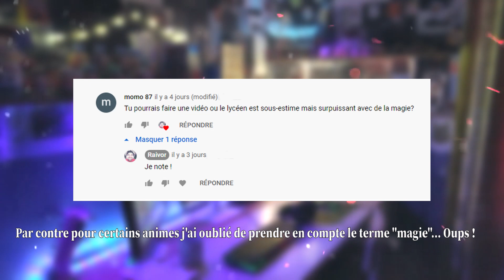10 ANIMES OU LE HEROS EST UN LYCEEN SURPUISSANT MAIS SOUS-ESTIME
Konnichiha !

Aujourd'hui je vous présente 10 animes où le héros est un lycéen (ou lycéenne) surpuissant mais sous estime. Une vidéo qui m'a été demandé par un abonné (que je remercie, d'ailleurs!).
J'ai fais cette vidéo en fonction des animés que j'ai regardé, c'est pourquoi certains ne correspondent pas à 100% à la demande, et de ce fait ne comporte pas de magie comme demandé. Cependant, en ayant cherché dans les fin fonds de ma mémoire les animés que j'avais vu qui parlaient d'un Lycéen surpuissant, j'en suis venu à cette liste, et pour être honnête je n'en suis pas mécontent, il y a de bons animés qui mériteraient d'être un peu plus connu !
Je dois avouer aussi que je ne vois pas trop ce qu'on entends par "sous-estime", je connais bien évidemment le sens, cependant, je ne sais pas si vous parlez d'un anime où le héros est considéré comme faible tout au long de l'anime et que son pouvoir se dévoile à la fin, ou alors un héros qui est considéré comme inoffensif au début, mais qui seulement après un épisode montre ses vraies capacités ? Ici j'ai fais cette vidéo en prenant la deuxième option en compte, j'espère donc que ça vous conviendra ! (Si jamais vous lisez jusqu'ici, déjà merci, et si vous pouviez me dire dans les commentaires ce que vous entendez réellement par "sous-estimé" ? Merci!)
Dans cette liste il n'y a que des animes où le héros est un lycéen puissant, c'est à dire un lycéen (ou lycéenne) qui montre une aptitude physique hors du commun (pouvoir, combat, intelligence, etc...) J'espère donc que cette liste vous conviendra, et qui, je l'espère, vous permettra de découvrir de nouveaux animés !

 /!\ RECTIFICATION : NOBLESSE SE PASSE EN COREE, NON AU JAPON. (Oups) /!\

/!\ IL NE S'AGIT EN AUCUN CAS D'UN TOP /!\

SOMMAIRE :
00:00 Intro
00:25 Akuma no riddle
01:42 Mairimashita! Iruma kun
02:47 Kuusen Madoushi Kouhosei no Kyoukan
03:56 Bento
05:05 Zetsuen no Tempest
06:09 Code: breaker
07:28 Witchcraft Work
08:40 K
09:40 Sacred Seven
10:37 Noblesse

🎁 Envie d'être le plus beau/la plus belle ? Alors retrouvez une sélection de t-shirt manga (mais pas que!) à cette adresse (-20% dès 2 articles SUR TOUT LE SITE + livraison gratuite avec le code RAIVOR20)

COPYRIGHT :

L’utilisation d’œuvres existantes pour la création de parodies ou d’imitations analogues est licite (art.11 III LDA). La satire est définie comme une représentation burlesque à but critique. La parodie est une forme de satire qui conserve la forme de l’œuvre originale mais sans en modifier le contenu. Par ailleurs, la parodie est un type spécial d’œuvres de seconde main. L’œuvre originale doit dès lors pouvoir être reconnue tout en étant traitée de façon humoristique.